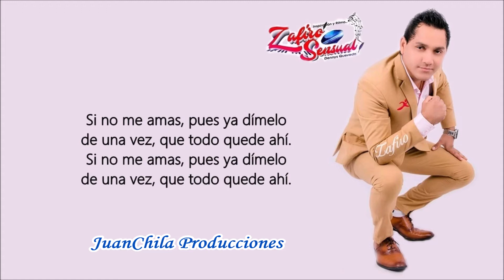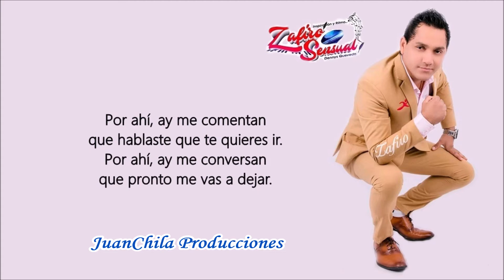Zafiro Sensual - Cuéntamelo A Mí (Letra) / JuanChila Producciones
Cuéntamelo A Mí en la Voz del Faraón Julio Vargas (Zafiro Sensual)